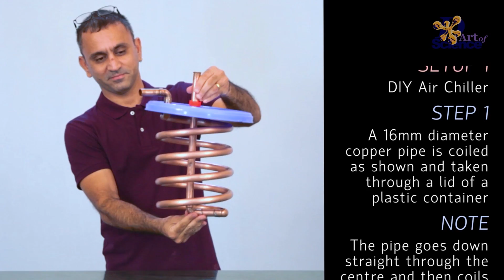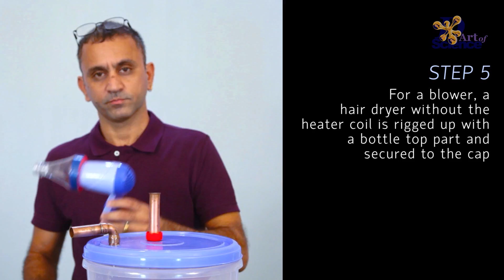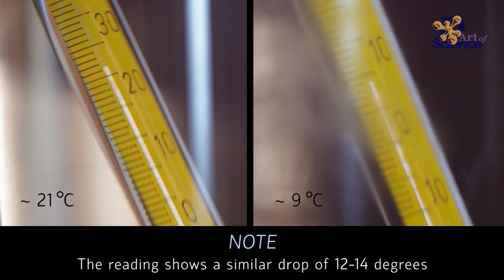How to make an instant cooler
DIY air cooler and DIY water cooler with almost the same set of apparatus.

Using principles of thermal equilibrium, people have made air coolers with ice in a box/bucket. some make a water cooler...we made one that can do both by changing some fittings. And it really works.
In India people call it jugaad, its almost correct to say it is, but its just dressed a bit better.